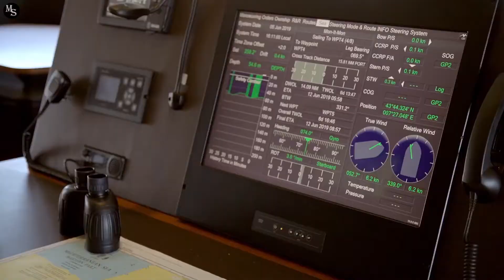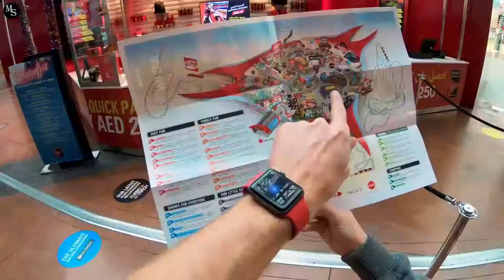Billionaire lifestyle billionaire lifestyle motivation 33💲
You can find the best lifestyle videos of billionaires and their luxury lives here, including luxury cars like Lamborghinis, Ferraris, McLarens and also their luxury homes and luxury yachts.

Billionaire lifestyle motivation is for you to motivate yourself to have a life of luxury and lots of money also to achieve your dream of becoming a billionaire